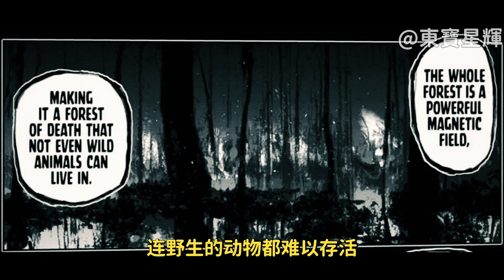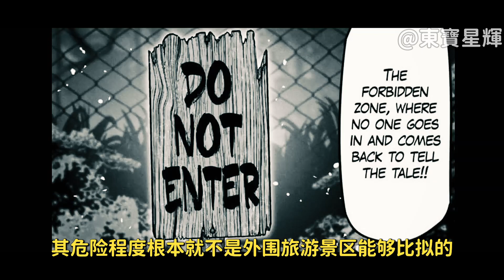【拳願奧米迦208】牙霸子不看拳譜改看偵探小說了！「東寶漫畫解說」漫畫解說